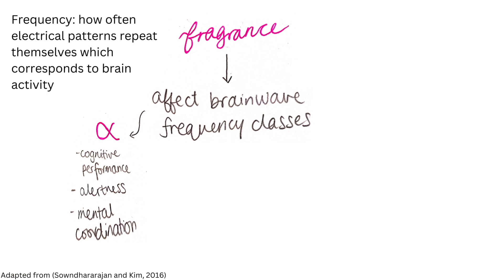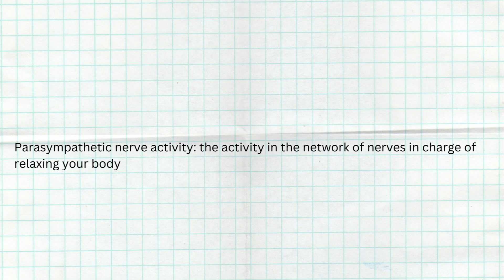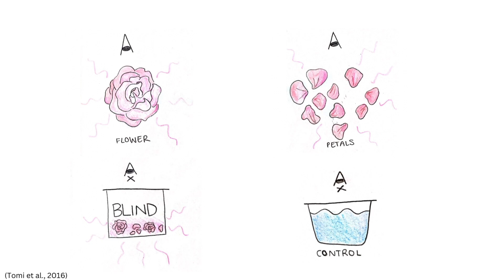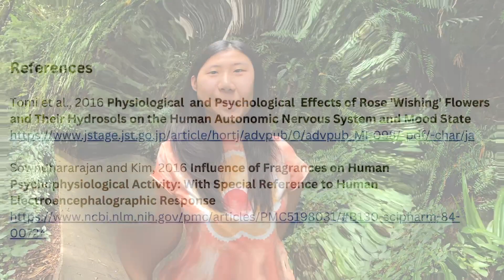Flowers & fragrances: how plants improve mental health & well-being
Everybody likes to receive flowers! But there are many ways that plants directly impact our mental health and well-being. As well as the multitude of fragances and chemicals that they emit, through to their vibrant mood-lifting colours, plants can have massive impacts on our brains.

Here, Rui Wen Lim from Imperial College London explores some ground-breaking psychology experiments that showed just how powerful plants are at improving our mental health and well-being.

0:00 Introduction
0:17 Flower fragrance and brain waves
1:28 The psychology of flower colour
2:59 Conclusions

Produced as part of the Rootstock Plant Science Communication residential, 2022.